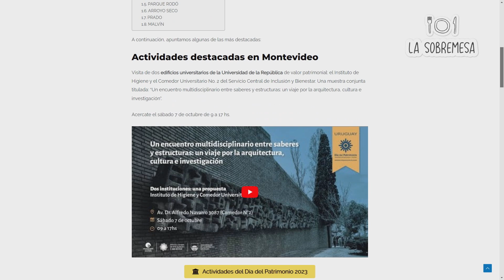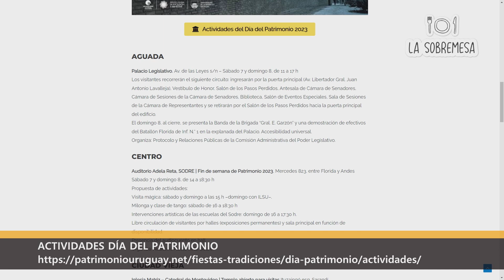La Sobremesa: Patrimonio y gastronomía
El Fin de Semana del Patrimonio ya es un clásico: armar paseos y recorrer Montevideo es un placer para realizar con familia, amigos, amantes de las bicicletas o solitarios caminantes. ¡Todo está bien!

Hoy tenemos una tertulia de expertos: Ángel Ayestaran, investigador; Adrián Orio, cocinero y creador; y Cecilia Pérez Modino, profesora de Historia e investigadora.

Pero, ¿tenemos un patrimonio gastronómico? Se habla siempre de cocinas "de aquí y de allá," pero en la mayoría de los casos, ¿la cocina no es el mejor ejemplo de crisol de costumbres de migraciones históricas? ¿Es evitable la fusión de culturas? ¿Tendría algún sentido? La cocina es una acción mutante por definición.